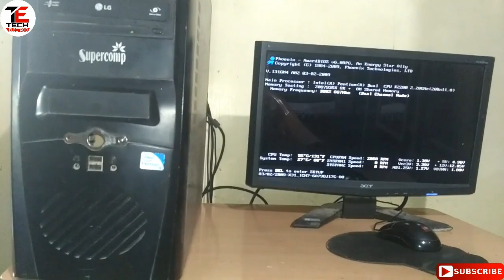How To Turn On Your Computer Without A Power Button (100% Working)!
You have to open System and see if you damaged the switch or not.

Multi-Function Magnetic Repair Computer Tool Kit

Desktop Case with ATX Power Reset/on/off Switch Cable and HDD LED Light Cord

Desktop PC Computer Power Switch&USB Port &Reset Button&3.5mm Audio Jack

    How To Fix Broken Or Not Working Power Switch Button Of PC ? Repairing Power button  (100% Fix)

    If you case has a reset button, you can connect that to the power button pins on the board and at least you will have a way to start the system.

Wait so I can insert the reset connecter into the pins for the on/off switch so it will act like the on/off switch?